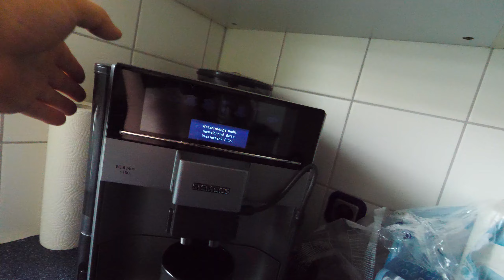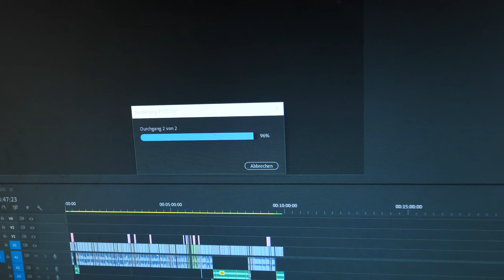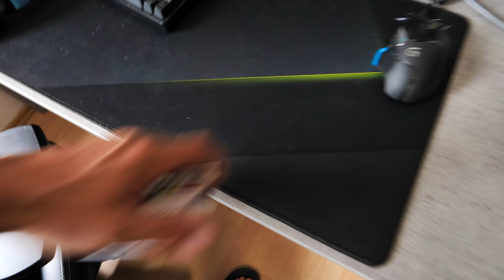WIR hatten einen AUTOUNFALL!!! | DAILY VLOG #2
Unsere 30 Tage Daily Vlog Reihe startet direkt mit einem Autounfall... Wie im letzten Vlog schon angesprochen, hatte ich unmittelbar nach dem Dreh für das "BASKETBALL spielen auf ALTE ZEITEN" Videos einen Autounfall. Was und wie das genau passiert ist zeige ich Euch in dem heutigen Daily Vlog #2.

➥ (*) Mein neues Headset
➥ (*) Das günstigere Modell

🎥 TECHNIK 🎥
➥ (*) Kamera Mikrofon 🛒
➥ (*) Livestream Mikrofon 🛒

📪POST/PAKETE:📪
➥ Nico Bauer
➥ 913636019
➥ Packstation 103
➥ 89231 Neu-Ulm